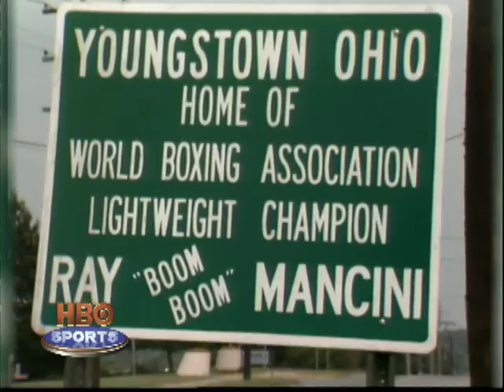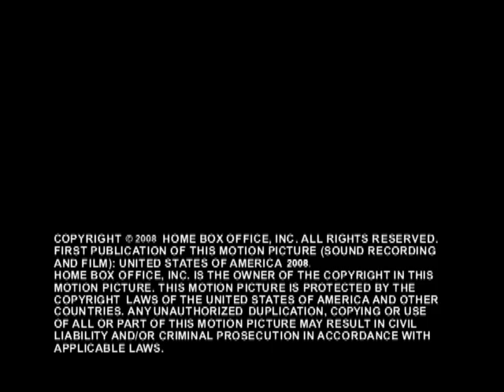HBO Boxing: Kelly Pavlik: My Story (HBO)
Watch as HBO goes to Youngstown, Ohio, the hometown of Kelly "The Ghost" Pavlik for a unique look at the boxing superstar.